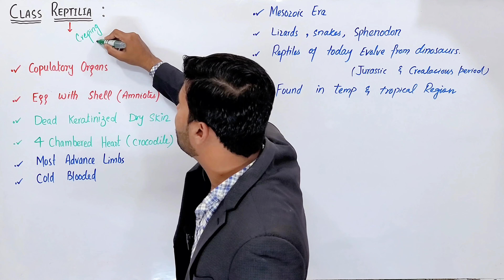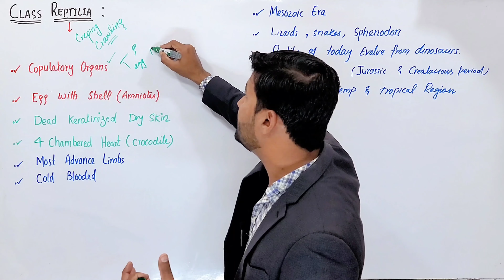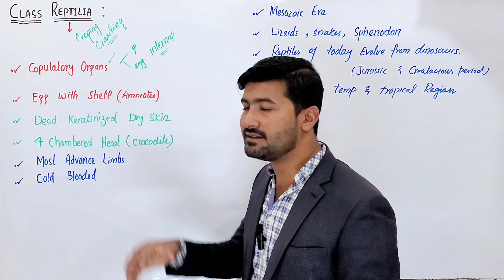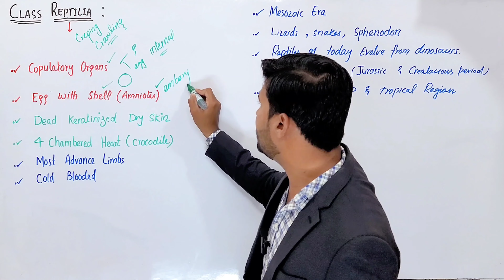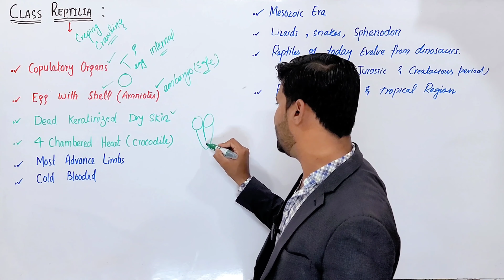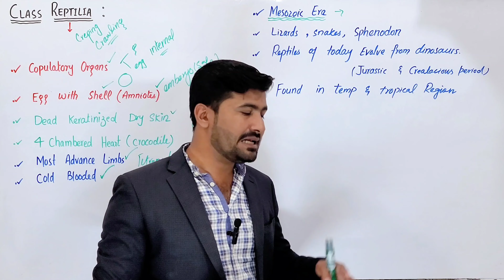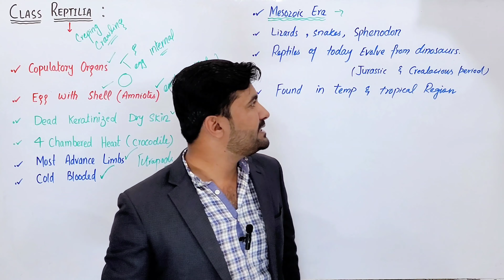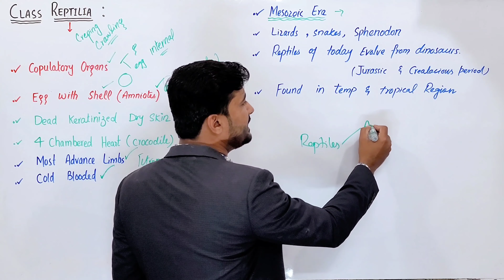Class Reptilia Kingdom Animalia Fsc Biology Class 11 | General characters of reptiles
Welcome to "Irtisam's Biology," the ultimate destination for all things reptilian! On this biology channel, we dive deep into the captivating world of Class Reptilia. Join us as we unravel the secrets of these remarkable creatures, from the slithering snakes to the ancient turtles, and everything in between.

🐍 Highlights of this Channel: 🌟 Educational Insights: Gain a comprehensive understanding of reptilian biology, behavior, and evolution through our informative videos. 🔬 Close Encounters: Experience up-close encounters with live reptiles and learn about their unique adaptations. 🌎 Conservation Efforts: Explore the critical role these creatures play in our ecosystems and the conservation efforts dedicated to their protection.

Our goal is to foster a greater appreciation for these incredible animals and their importance in the natural world. Whether you're a biology enthusiast or simply curious about reptiles, "Aamir's Biology" is your go-to source for engaging and educational content.

Share this channel with fellow biology and reptile lovers, and let's embark on a journey of discovery together.